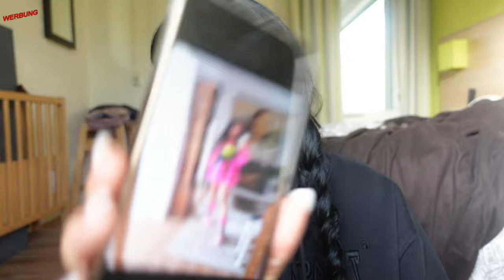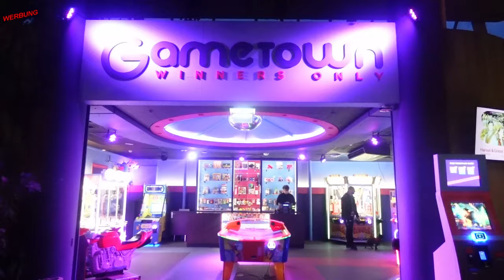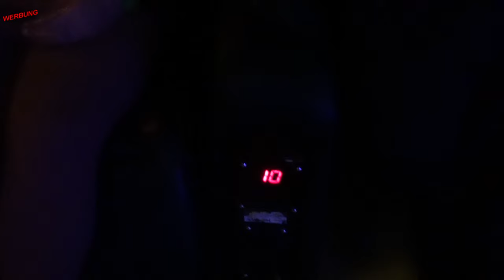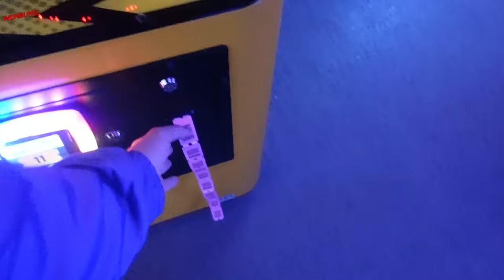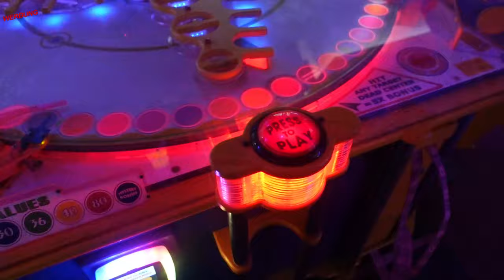OLI P. KLAUT MEIN HANDY 🤯 1 WOCHE LANG TV DREH 🎬 CENTER PARCS LIMBURGSE PEEL ENTTÄUSCHEND 😢 ROOMTOUR